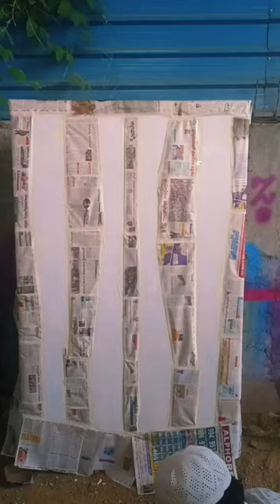How To Designing Paint Steel Almari (Watch This Full Video) Complete Process designing paint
paint designing almari
how to design almari
complete designing process steel almari
Mizan Steel almari workshop Nizamabad Telangana India ❤️ 🇮🇳

low price wholesale and retail Steel almari available